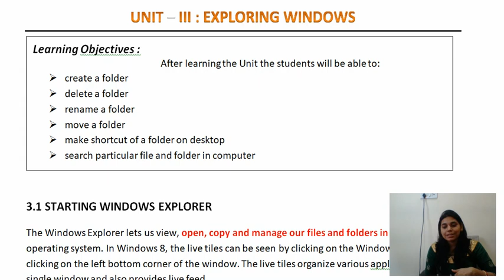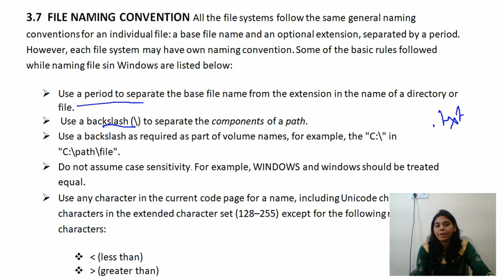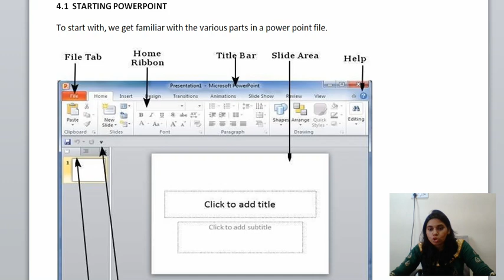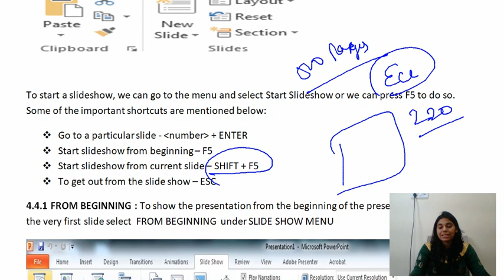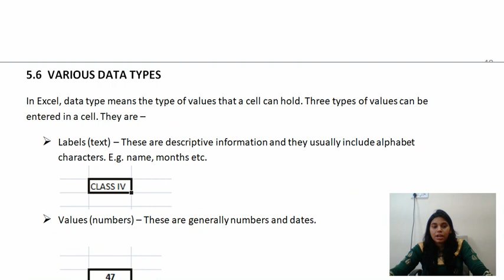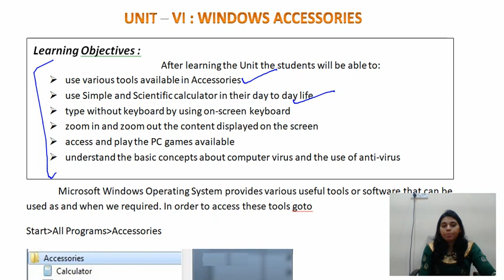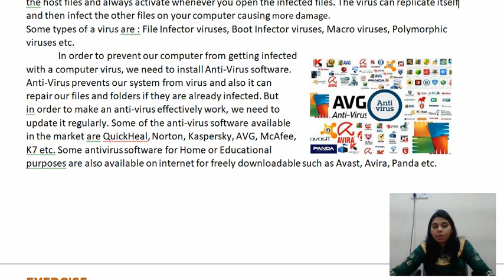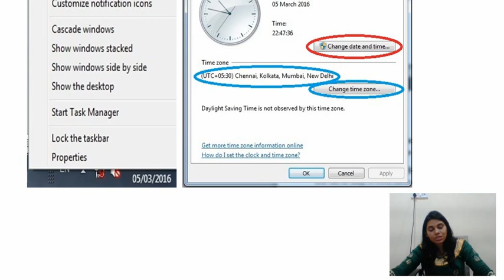CLASS 6- ZERO SE HERO BATCH FOR HSSC PGT,HTET,KVS,DSSSB,EMRS,RAJASTHAN|4th CLASS HOMEWORK| NSCLASSES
KVS EXAM
COMPUTER SCIENCE